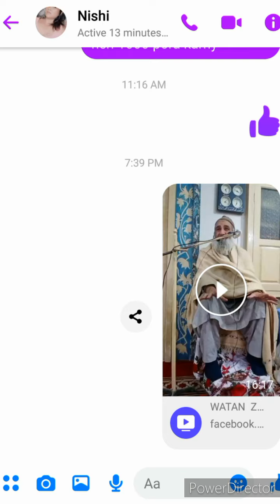great speech by Maulana Noor Ul Wahab for young generation